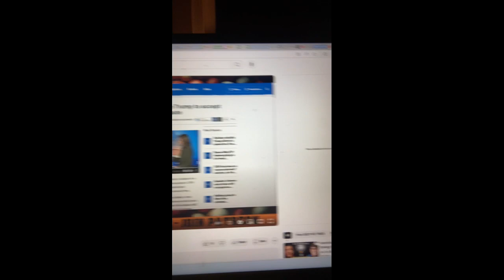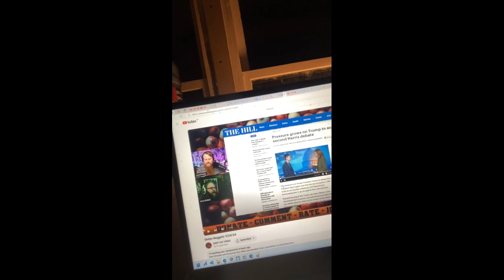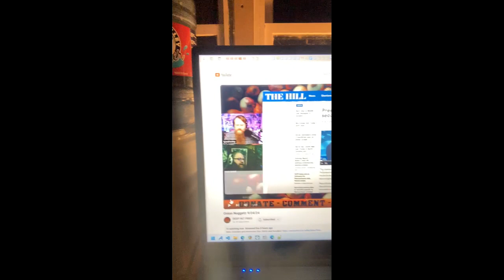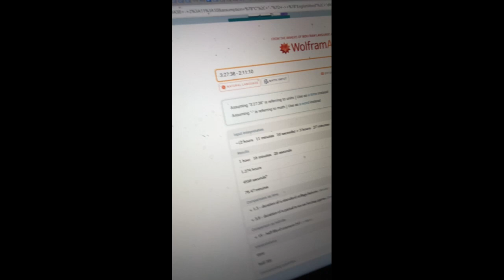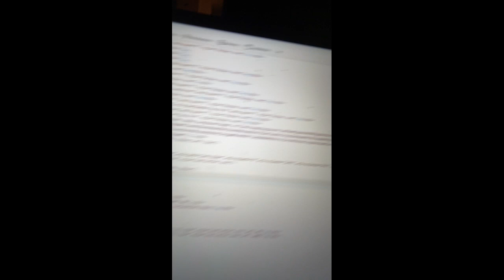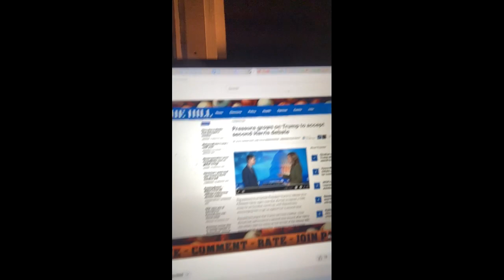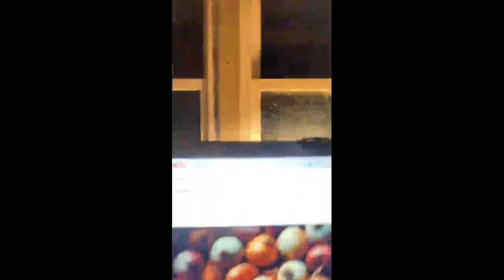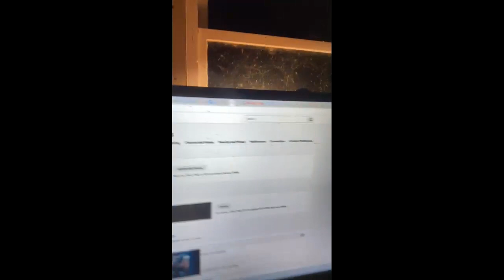Does twitch record? Had police encounter. Stream GONE